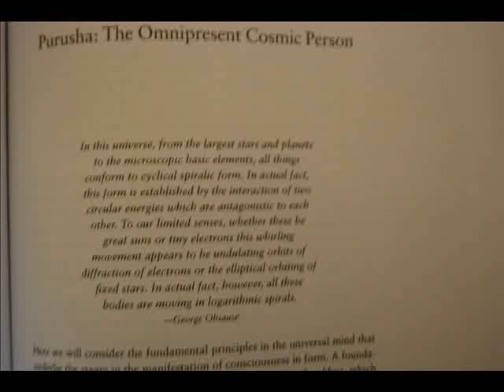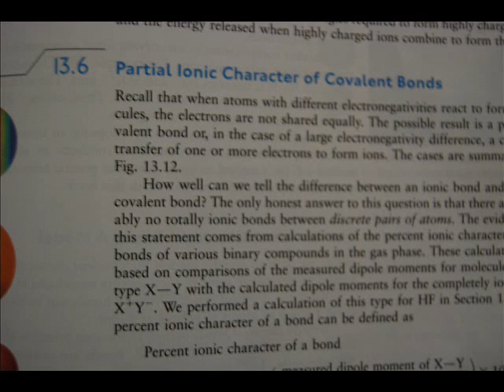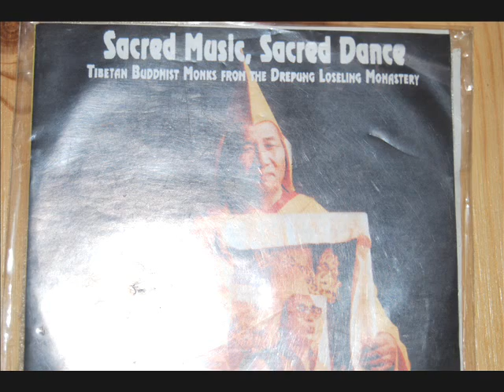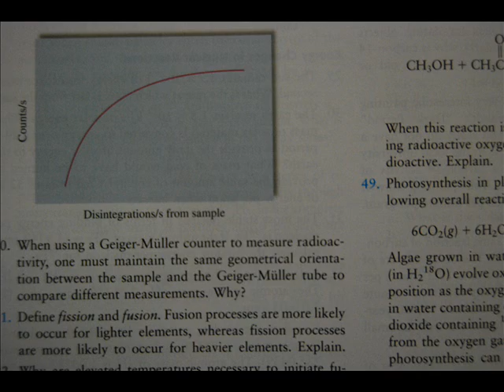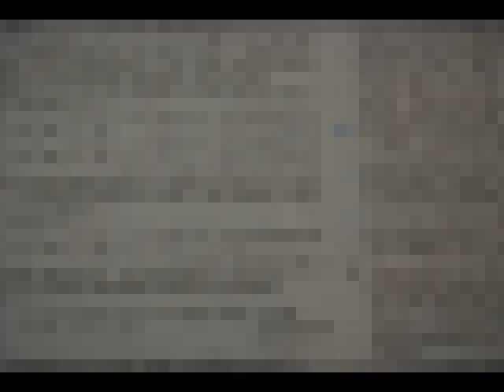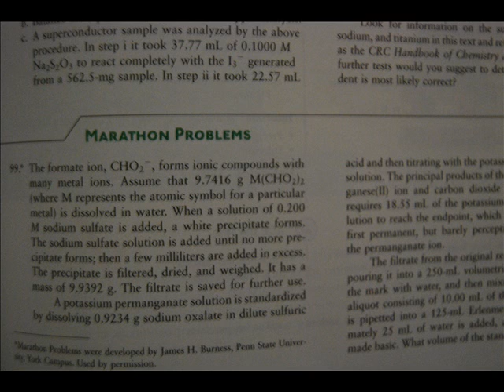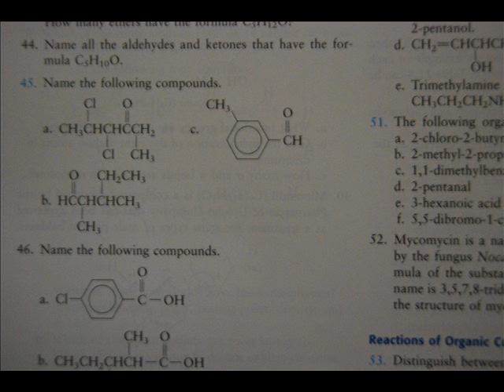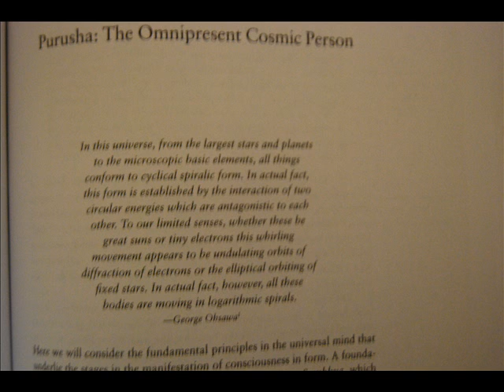Raga 0.1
Experimental Raga Played by sampling strange sounds from a Nepali folk music movie played through Win-Amp with without proper audio codec, sounds from the Drepung Loseling Monestary and some beautiful Raga By Pandit Bhimsen Joshi using ProteinDS.